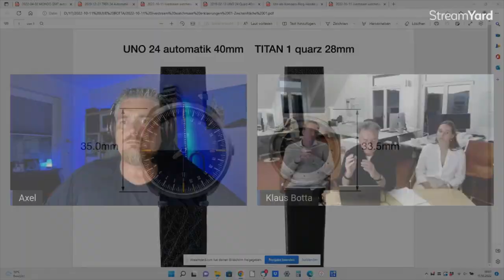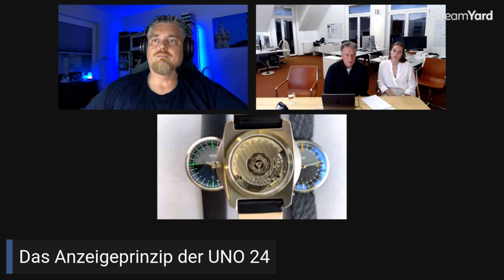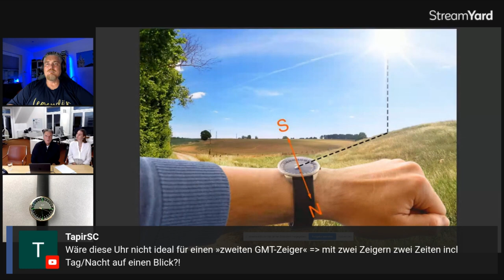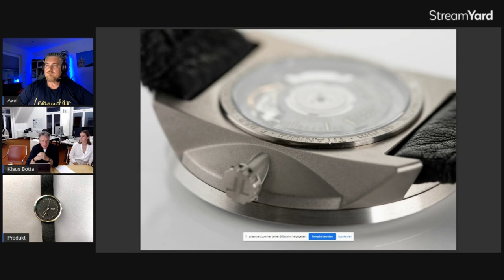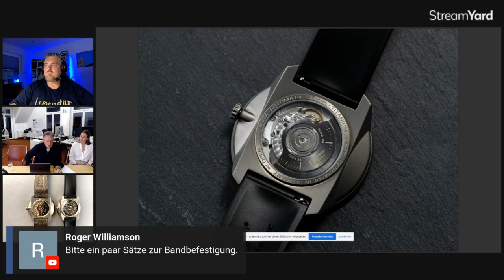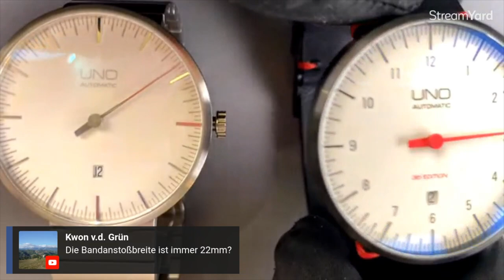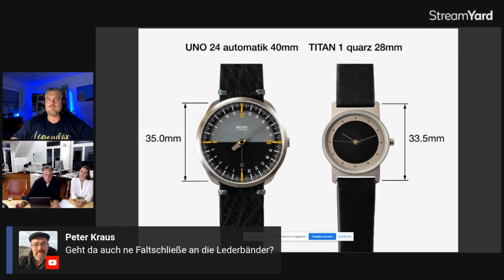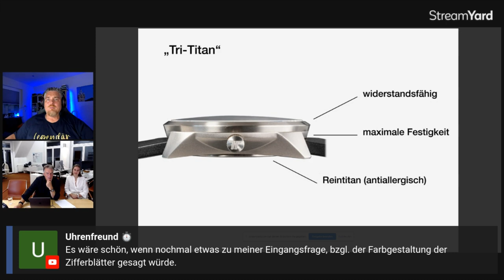BOTTA: Neue Uhren | Fragen | Infos (minimal gekürzter Stream, leichte Knackgeräusche)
Live Gespräch mit Klaus Botta über neue Uhren, Tri-Titan, zukünftige Pläne bei BOTTA und eine Menge Zuschauerfragen (minimal gekürzt, leichte Knackgeräusche).

►► Amazon Links ◄◄

*** Uhrenzubehör:
► Federstegbesteck mit 4 Einsätzen von Bergeon